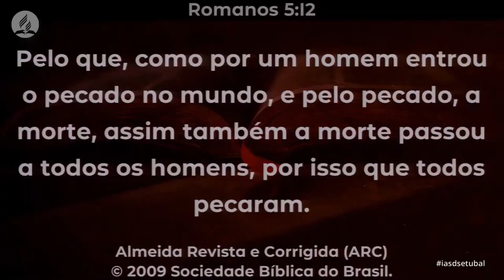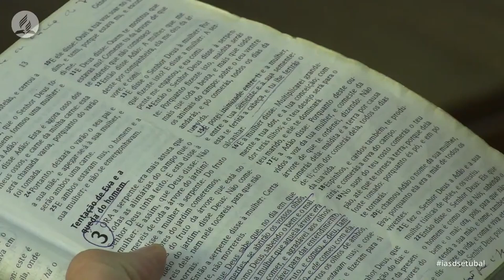Lição 2 | Morte num mundo pecaminoso | Paulo Sérgio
PROGRAMAÇÃO:
   Sábados | Escola Sabatina e Culto às 09h45
   Quartas | Reunião de Oração às 20h30